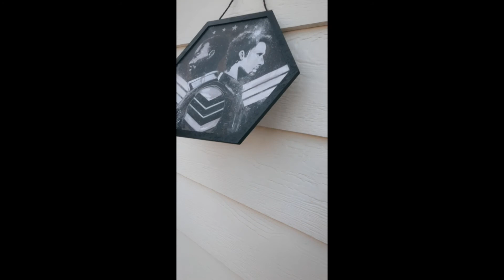[SPEEDPAINT] LOUISIANA HERO | TFATWS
made another mcu hexagon painting because i somehow found another one of these wooden signs at the store! and i've really been enjoying the falcon and the winter soldier and am excited for the finale tomorrow, so i wanted to get this up before then like i did last month with the wandavision piece :')

also! if you've also been enjoying the show i suggest checking out implicitly pretentious' video essays on it (i love having video essays on in the background while i work on art stuff and i really like these ones!):

and one last thing! i'm on artfol now ^^ if you wanna follow me there, my username is juliettelime just like this channel! ♥️